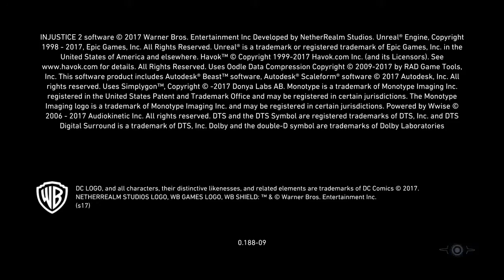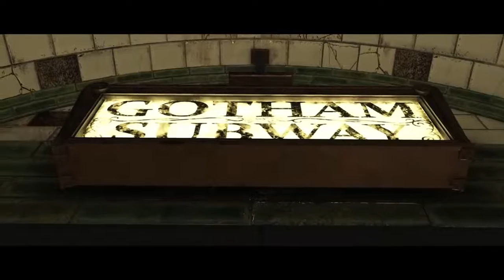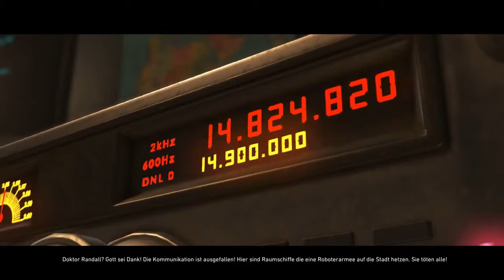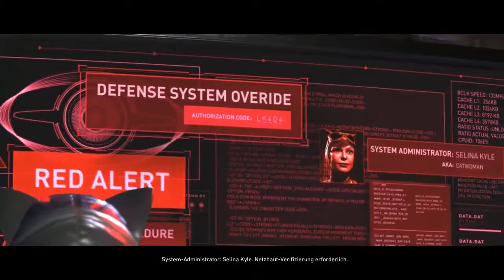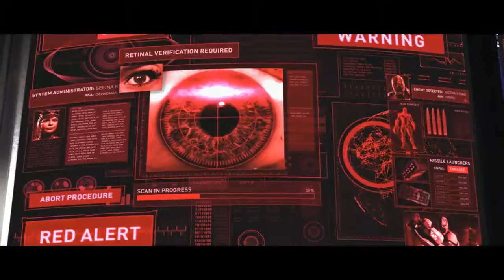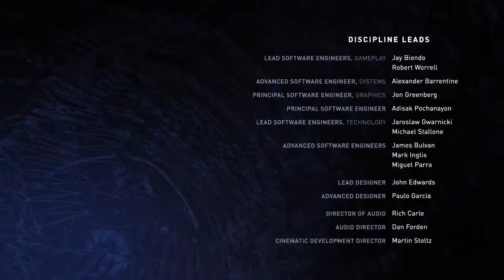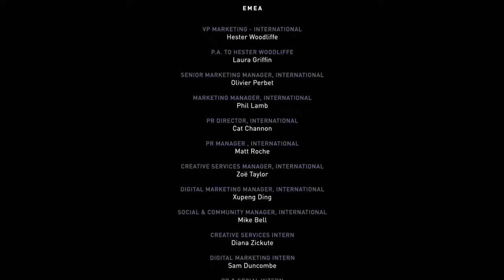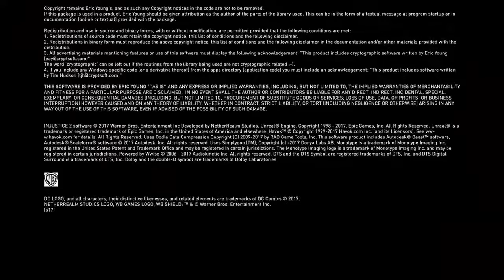Injustice 2 Longplay (Playstation 4)